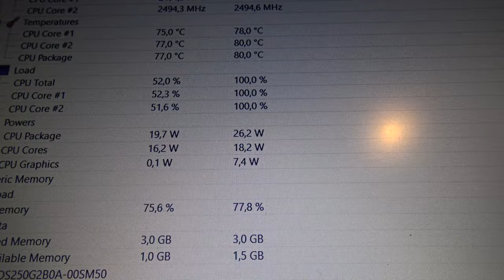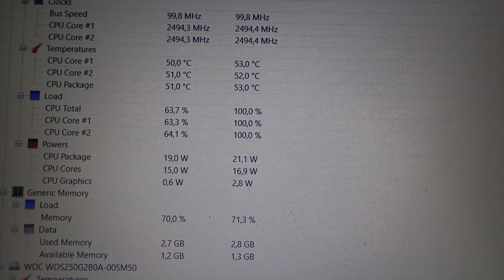Adding MX-2 thermal paste on old laptop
In this video i cleaned my old laptop from dust and changed the thermal paste. It cooled down the laptop and now it doesnt need to cool down with max fan speed all the time.
I have also used this on the Ps3 and some other computers and it seems to work very well on them.